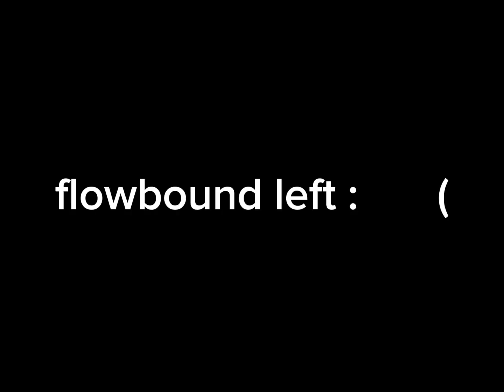I was recording a video because Flowbound was in the server and this spawned...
realest video